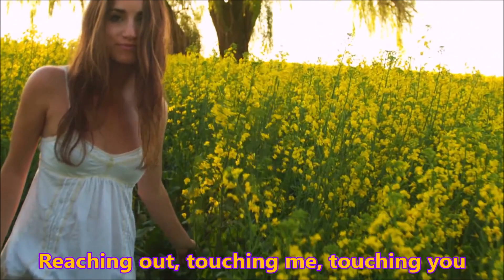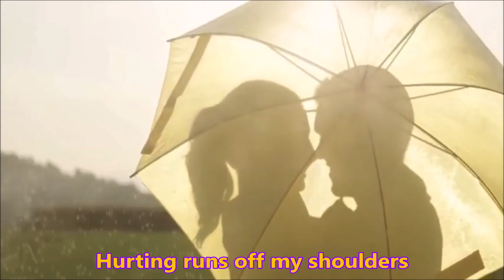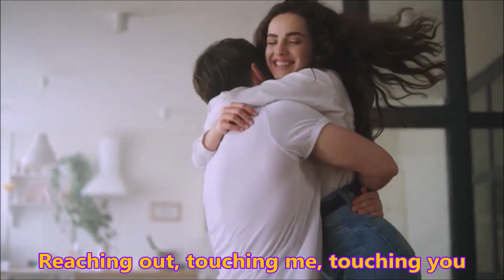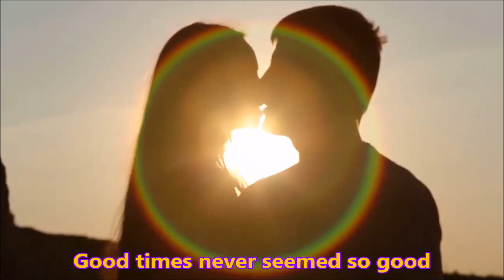Sweet Caroline - Neil Diamond - w/lyrics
“Sweet Caroline” was inspired by a photograph of the then-9-year-old Caroline Kennedy. The lyrics were written a few years later about Diamond’s then-wife Marsha.

In 1969, the song peaked at #4 in the US and #3 in Canada. Two years later, it reached the top 40 in three European countries including a #8 peak in the UK.

Playing “Sweet Caroline” in the middle of the eighth inning at Boston Red Sox home games has become a tradition, especially the chorus to which many in attendance sing along. It began when the Fenway Park music director at the time Amy Toobey began playing the song over the loudspeakers in 1998. The tradition was continued by her replacement Megan Kaiser. From NPR:

I spoke to a woman named Amy Toobey, who had been the music director before Megan Kaiser. It was Amy who started playing “Sweet Caroline.” The reason: She just liked the song. That’s it.

“Sweet Caroline” was also used as the theme song for the short-lived daytime variety show The Caroline Rhea Show (which replaced the long-running The Rosie O'Donnell Show).

Neil Diamond always dreamed of performing the song for Caroline, which he did on her 50th birthday!